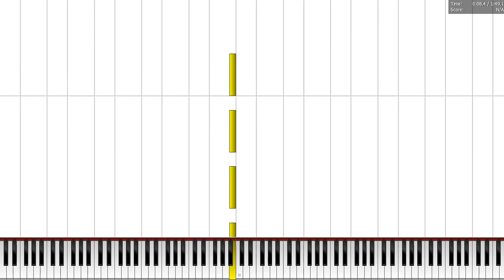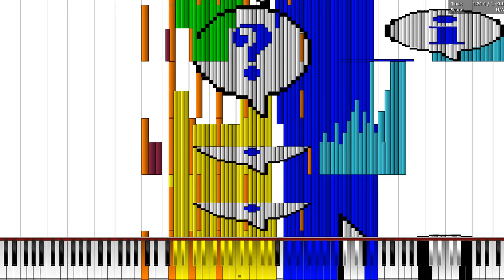[Black MIDI] SomethingUnreal - Music using ONLY sounds from Windows XP and 98! 141.000 Notes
Made by: KF 2015

Original song by SomethingUnreal

MIDI: At the description
Technical Information:

MIDI Filename: Music Using Only Sounds From Windows XP & 98 - SomethingUnreal - Blacked by KF2015.mid
MIDI Note Count: 141,523 notes
Soundfont: Touhou Soundfont
Synth: Keppy's Synthesizer
MIDI Player: PFA 1.1.0 x64